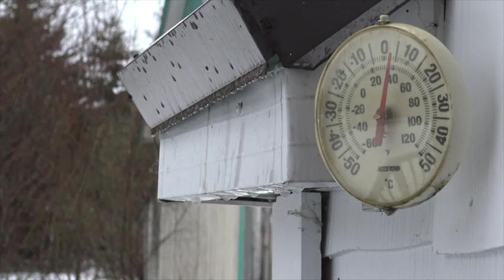Corona Quarantine Short #1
One man, one camera.